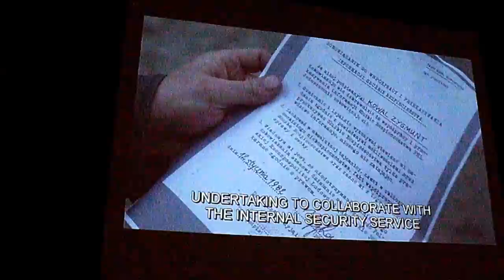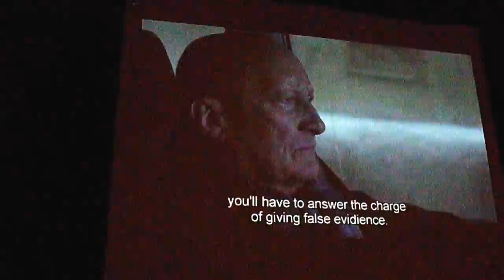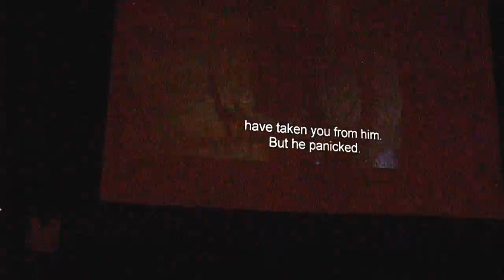2013.08.23 Kinematograf 'Kret'-VIDEO-IMG 2253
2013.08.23 Kinematograf-'Kret' by Rafał Lewandowski
Film w reżyserii Rafała Lewandowskiego z Borysem Szycem w roli głównej (w tym filmie wyjątkowo nie na kacu w Wawie) nop i Marianem Dziędzielą (już po rozwodzie zaraz po Weselu u Wojtka Smarzowskiego).
Zaliczony przez selekcjonerów Festiwalu Polskich Filmów w Gdyni do ścisłego grona „ekstraklasy polskiego kina" obraz Rafaela Lewandowskiego „Kret" to rarytas krajowej kinematografii - thriller atrakcyjnie opowiadający o współczesnych bohaterach zmagających się z mrocznymi tajemnicami swoich najbliższych.
Pełna niespodziewanych zwrotów akcji historia Pawła (Borys Szyc), którego rodzinne szczęście z dnia na dzień zatruwa artykuł szkalujący dobre imię jego ojca i wspólnika w interesach (Marian Dziędziel). Paweł rozpoczyna prywatne śledztwo, by odkryć prawdę i oczyścić ojca z zarzutów. Wszystkie tropy prowadzą do zagadkowego człowieka (Wojciech Pszoniak), który skrywa odpowiedzi na nurtujące Pawła pytania i od dawna zdaje się kierować losami jego rodziny... Jak daleko posunie się Paweł, aby ochronić swoich bliskich?
Trzymający w nieustannym napięciu „Kret" jest fabularnym debiutem nagradzanego na całym świecie (festiwale Cinéma du Réel, w Paryżu i New Documentaries -- MOMA w Nowym Jorku) dokumentalisty Rafaela Lewandowskiego i operatora nominowanego do Oscara „Królika po berlińsku" Piotra Rosołowskiego.
Wspaniała kreacja aktorska Mariana Dziędziela została uhonorowana na 36. FPFF w Gdyni nagrodą w kategorii Najlepsza Drugoplanowa Rola Męska.
CAST:
PAWEŁ | BORYS SZYC
ZYGMUNT | MARIAN DZIĘDZIEL
EWA | MAGDALENA CZERWIŃSKA
GARBAREK | WOJCIECH PSZONIAK
TADEUSZ | SŁAWOMIR ORZECHOWSKI
SZEF ZWIĄZKU | BARTŁOMIEJ TOPA
RYSIEK | JERZY JANECZEK
JAN | DARIUSZ SZYMOR
MATKA ZYGMUNTA | STANISŁAWA ŁOPUSZAŃSKA
WOJCIECH | MICHAŁ ROLNICKI
MATKA EWY | KRYSTYNA WIŚNIEWSKA-SŁAWEK
ROMAN | JULIUSZ KRZYSZTOF WARUNEK
DIRECTORS, PRODUCENTS:
REŻYSER | RAFAEL LEWANDOWSKI
SCENARIUSZ | IWO KARDEL | RAFAEL LEWANDOWSKI
ZDJĘCIA | PIOTR ROSOŁOWSKI
MONTAŻ | AGNIESZKA GLIŃSKA
MUZYKA | JÉRÔME REBOTIER
DŹWIĘK | TOMASZ WIECZOREK | AGATA CHODYRA | MÉLISSA PETITJEAN
SCENOGRAFIA | JERZY TALIK
CO-PRODUCENT | MARK EDWARDS
PRODUCENCI | MARCIN WIERZCHOSŁAWSKI | JACEK KUCHARSKI
Wierszówka później - dalej dzięki skorumpowanym prokuratorom, prezes Sądu Rejonowego Łódź-Śródmieście Alicji Pońsko i policji nie mam już żadnego kompa, żadnej lustrzanki, kamery kompa.
Od 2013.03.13 kiedy to misyjny, czyli wulgarny  bandyta Maciej Trojanowski z Polskiego Radia Łódź na YAPA 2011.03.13 kazał mi WYPIERDALAĆ i zniszczył notebooka.
Do dziś sprawa jakoś nie może wejść na wokandę, a skorumpowani prokuratorzy nie widzą znamion przestępstwa w zniszczeniu sprzętu za 2450 zł. i wulgaryzmach utrudnianiu pracy dziennikarza itd.
Żydowski szmalcownik: Krzysztof Kopania z Prokuratury Okręgowej i Anna Kuziemska-Wawrzko z Prokuratury Łódź-Śródmieście.
Ta ostatnia skorumpowana blond bandyta zleca 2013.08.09 zniszczenie dowodów przestępstw prezydent Łodzi Hanny Zdanowskiej, np. filmów jak podpala kamienice itd.
Nasyła na mnie komando Gestapo z Komendy Miejskiej (sierżant Dariusz Lisiewicz, st. sierżant Katarzyna Gieryń i trzeci tak zaburzony, (jak sama blond prokurator Anna Kuziemska-Wawrzko), że nawet nie wie jak się nazywa, cały czas za to mówi, że się leczy psychiatrycznie)), które nie potrafi ustalić sprawców napadów na mnie, kradzieży np. telefonów, itd.